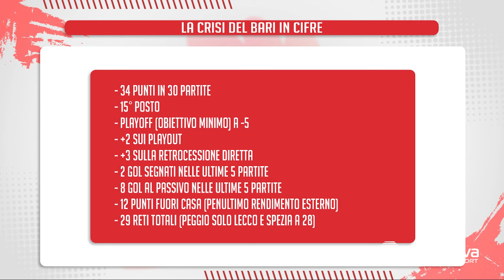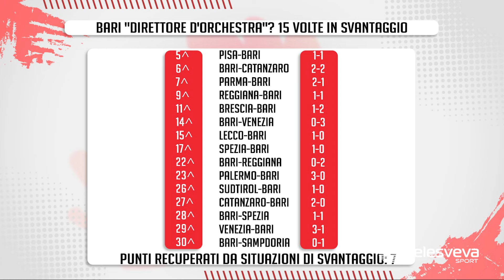SERIE B | Il Bari e la "maledizione del gol": Puscas a singhiozzo e per Kallon si teme uno stop